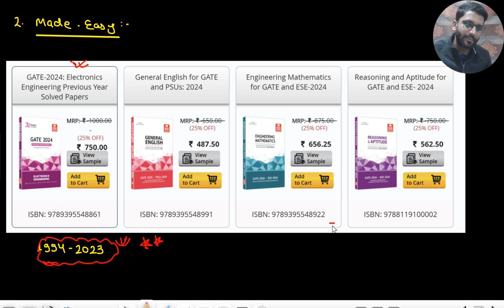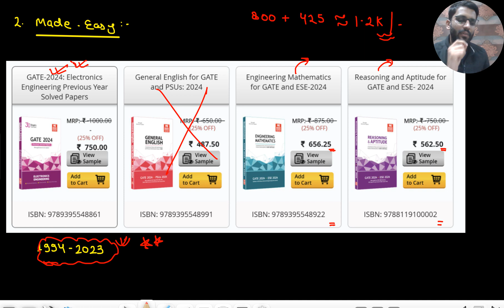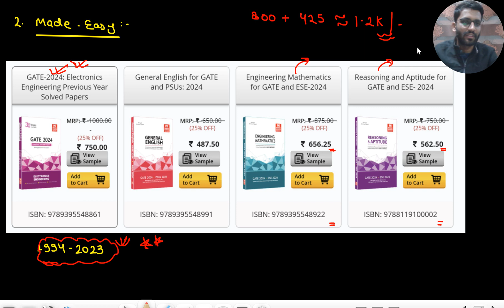Which PYQ Book is the Best for GATE? || Himanshu Agarwal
1) Comprehensive Courses
2) Lecture Notes
3) Assignments

This course on Network Analysis is helpful for Both GATE & Placements in Analog VLSI domain.